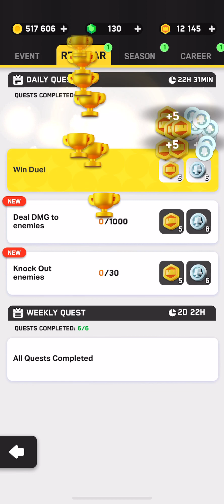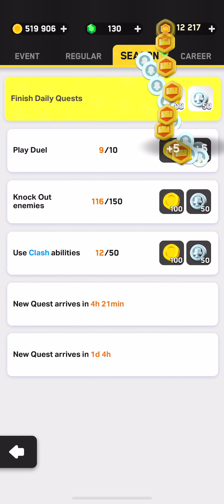Trophy Pushing [+1550🏆] Gameplay In Clash Mini!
Game Description:
Mini madness descends on the Clash Universe! In this game of choices, Duel and Rumble in a fun, strategy-packed board game.

PLEASE NOTE! Clash Mini is free to download and play, however, some game items can also be purchased for real money. If you don’t want to use this feature, please disable in-app purchases in your device’s settings.
you must be at least 13 years of age to play or download Clash Mini.